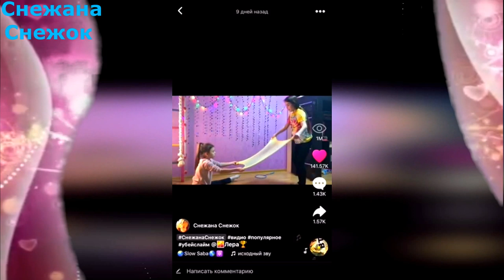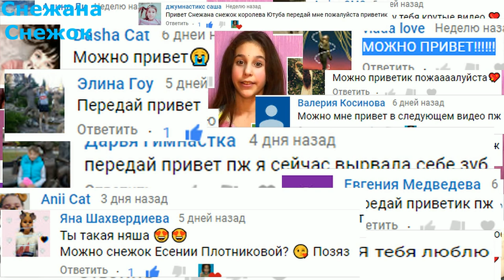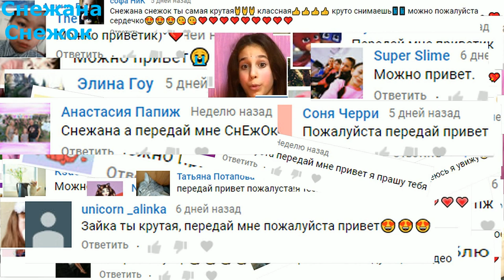ОГРОМНЫЙ ПУЗЫРЬ КОТОРЫЙ ПОСМОТРЕЛА АЛИСАDIY &